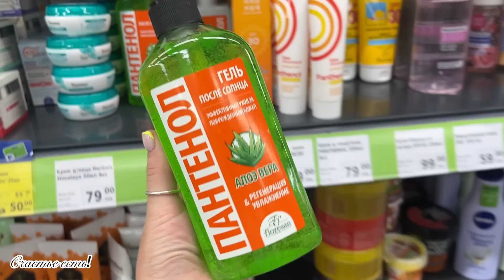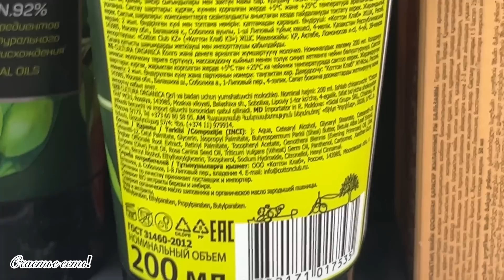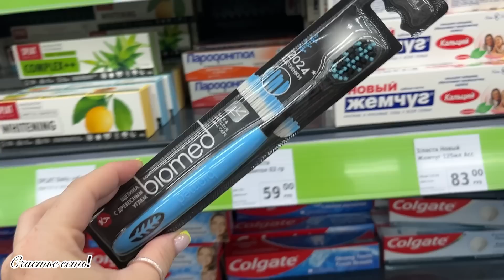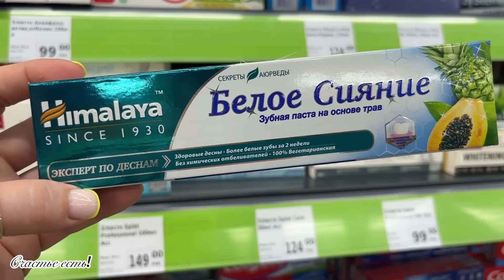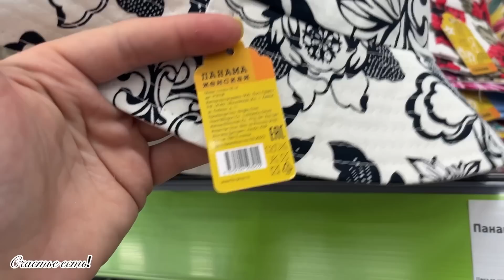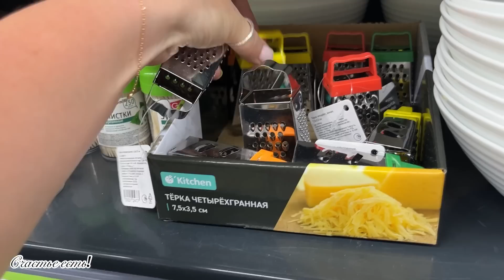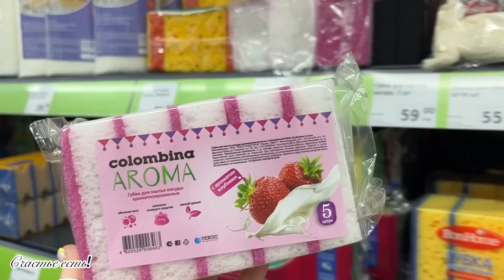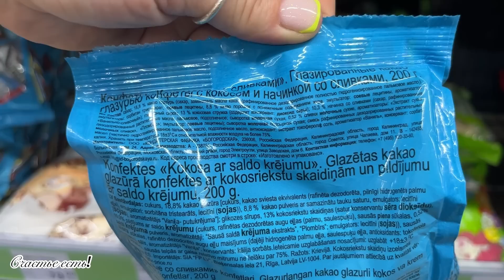⛰🌊ФИКС ПРАЙС 🐬 ЕЩЁ НЕМНОГО МОРСКИХ НОВИНОК МАГАЗИНА FIX PRICE ❤️🦋👍